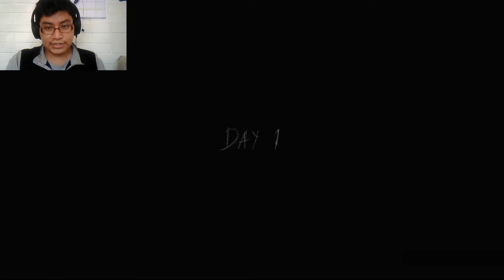Como Pasar GRANNY 2 por la puerta!!🚪 | Guia de Granny Chapter two #1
En este video muestro como pasar Granny 2 escapando por la puerta principal en dificultad media.

Hola mi nombre es Mafio Reyes y bienvenido a la descripción.

Estoy iniciando en YouTube así que no le agrego tanta edición y mi video no es de gran calidad, pero poco a poco voy a subir la calidad. Inicie en esto porque quiero compartir mis bromas y juegos con la gente, no solo para mí, además de tener el canal como un hobby. Tú puedes sugerir algún otro tema ya que estoy experimentando todo esto por primera vez, si gustas deja un comentario con algún tema que podría usar para el siguiente video. Espero su respuesta en los comentarios. Y espero les guste mi contenido.

Subo música sin copyright que puedes usar en tus videos solo copia lo que está en la descripción y listo. Eres libre de usar la canción.

Sin más por decir disfruten del video.